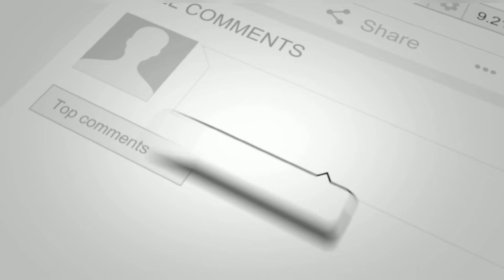Alll the Queen's Men A review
Hey fam!
I hope this week started well !!!
THANK YOU SO MUCH FOR STAYING WITH ME AND ENCOURAGING ME WITH COMMENTS,VIEWS AND LIKES  , IT MEANS SO MUCH TO ME
THIS IS WHY I WILL KEEP BRINGING ONLY THE BEST MOVIES FOR YOU GUYS❤️❤️